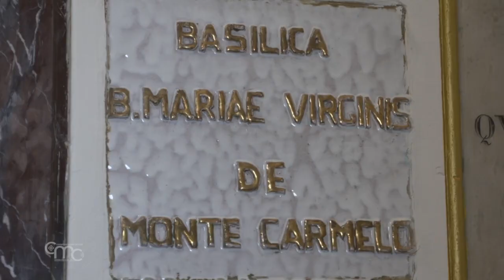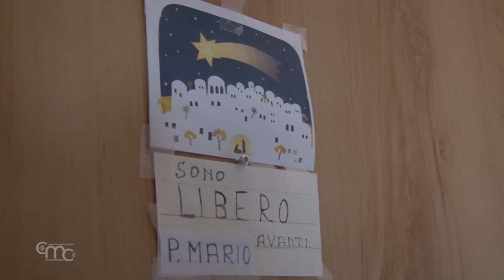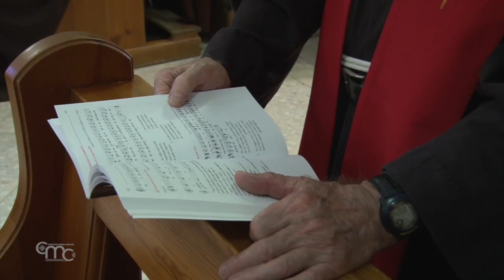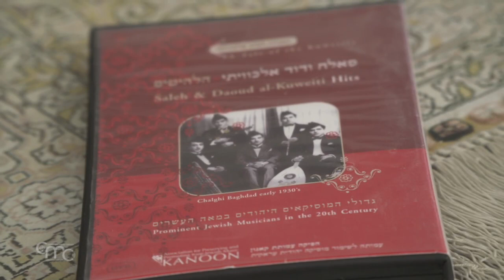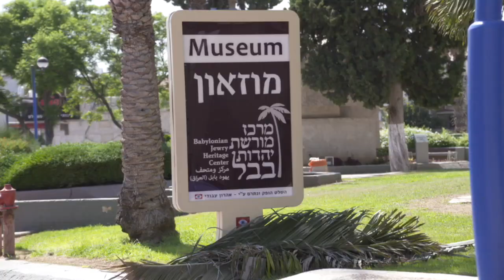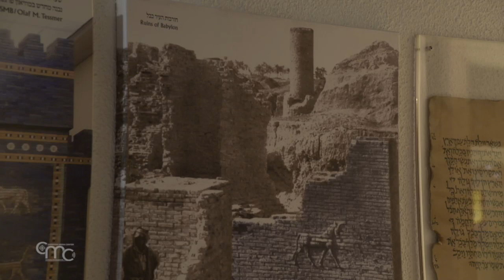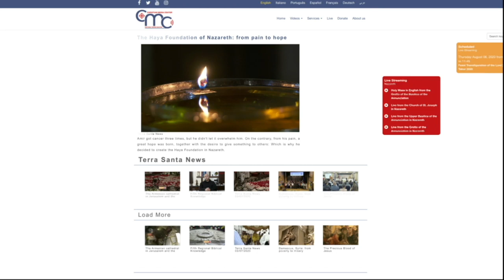Terra Santa News 17/07/2020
FIESTA DE LA DEDICACIÓN EN LA BASÍLICA DEL SANTO SEPULCRO
En Jerusalén la fiesta de la Dedicación de la Basílica del Santo Sepulcro: En el día en el que se recuerda la consagración de la iglesia más importante para todos los cris-tianos faltaban los fieles, ya que la pandemia del coronavirus impude desde hace tiempo la llegada de peregrinos de todos los rincones del mundo.

NUESTRA SEÑORA DEL CARMEN
El 16 de julio la Iglesia celebra a Nuestra Señora del Carmen. Las imágenes de este hermoso lugar natural y de la Iglesia “Stella Maris”, en Haifa, ciudad de Tie-rra Santa donde se inició esta devoción.

LA FALTA DE AGUA EN BELÉN Y EL PROYECTO DE “PRO TERRA SANCTA”
La escasez de agua es uno de los desafíos más grandes a los que debe hacer frente la población palestina. La Asociación “Pro Terra Sancta” ha desarrollado un proyecto de distribución de agua en la gobernación de Belén.

FR. MARIO TANGORRA, SACERDOTE DURANTE 70 AÑOS AL SERVICIO DE TIERRA SANTA
El Padre Mario Tangorra explica sus 70 años de sacerdocio, dedicados íntegramente al servicio de Tierra Santa. Dejó Italia en 1937, cuando tenía solo 13 años.

IRAQUÍES: DE BABILONIA A LA TIERRA PROMETIDA
Una larga historia de 2.600 años, desde el exilio babilonio hasta nuestros días. Los judíos iraquíes que viven en Israel pueden redescubrir sus raíces gracias al Babylonia Jewry Heritage Center.